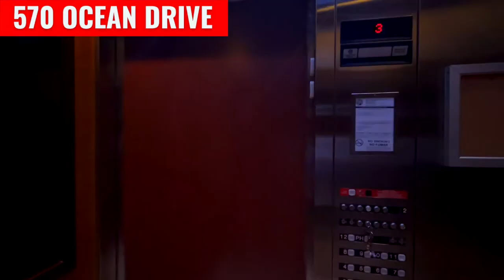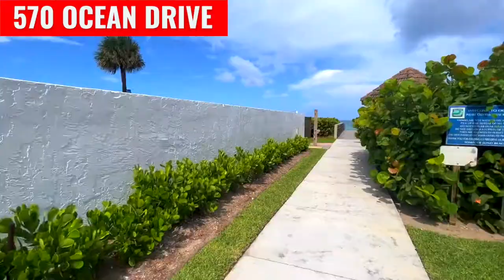MOVING TO JUNO BEACH FLORIDA // What you'll love (and might not love) about Juno Beach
If you are moving to Juno Beach Florida, here are some things you'll love and a few things you might not love about Juno Beach. Come with me and visit 2 of my favorite Juno Beach real estate waterfront communities and hear about a few of my favorite things to do in this amazing community just south of my home in Jupiter Florida.

Need help buying or selling in Florida? Fill out this form and I will contact you personally:

I am a top 1% leading real estate agent in Florida and I will NOT let you down.

I encourage you to come discover the beauty, adventure and charm of Juno Beach. Find out why so many Floridians love Juno Beach Florida and discover what makes this community so special.

If you are interested in seeing what's currently available in Juno Beach, please don't hesitate to reach out - I would love to help you!